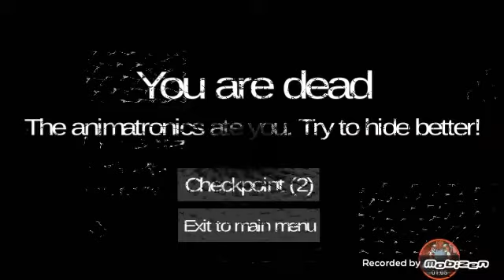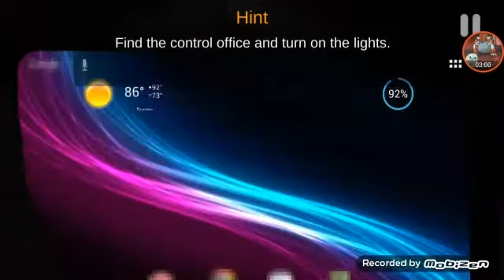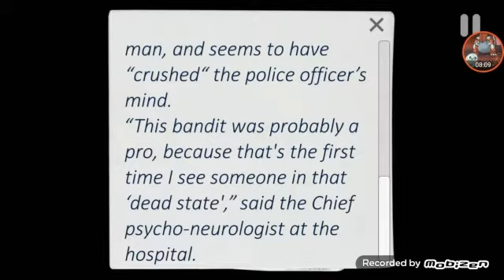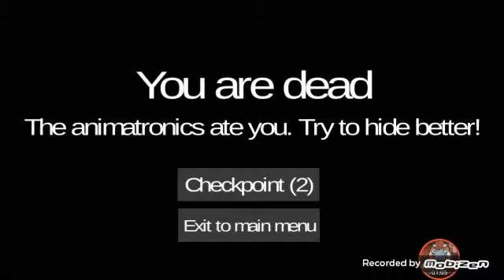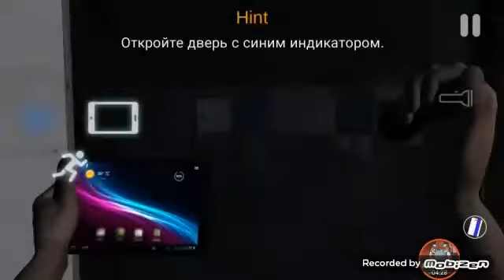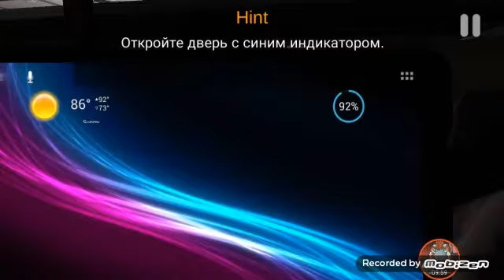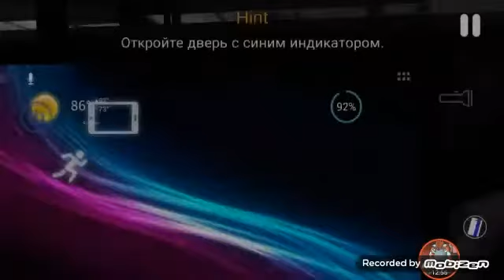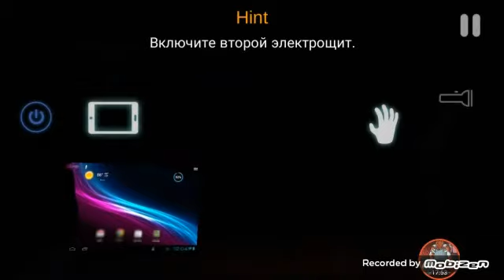SNEAKY BASTARD!!! | CASE: ANIMATRONICS | A7MAGGEDON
What's Up!?
Today I play CASE: Animatronics, A free roam survival horror game developed by Last Level and Aleson. Originally released on Steam, I was interested in this and came across this port on APKpure, so be sure to download it!

I won't give the download to the mobile version as I'm not sure how reliable the source is, Sorry

Hit that Sub And Like button for more content!!